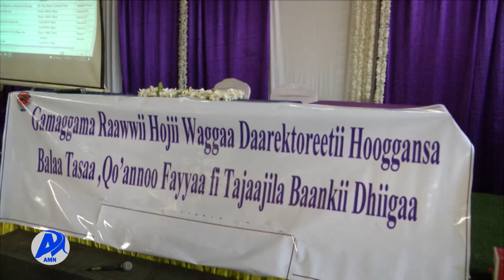GAMAAGGAMA RAAWWII HOJII BIIROO FAYYAA OROMIYAA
(AMN) Hagayya 15/2014 - GAMAAGGAMA RAAWWII HOJII BIIROO FAYYAA OROMIYAA